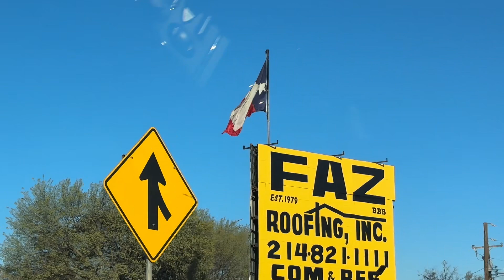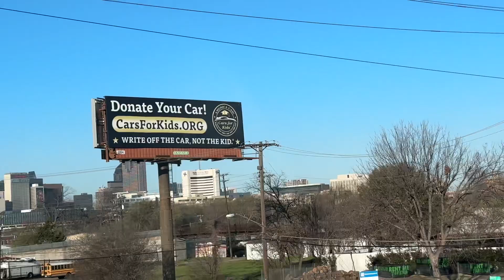Down South CaJJun EatsFarm to Market Road 1825, Austin, Texac